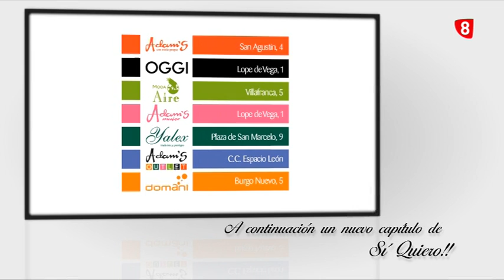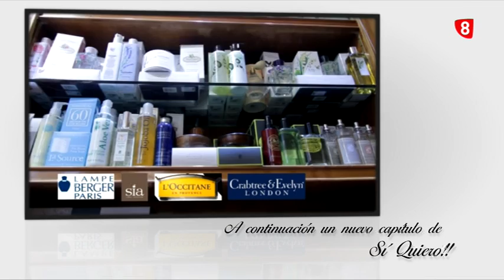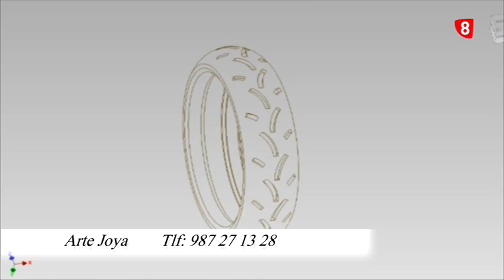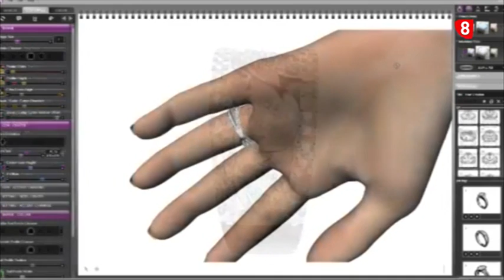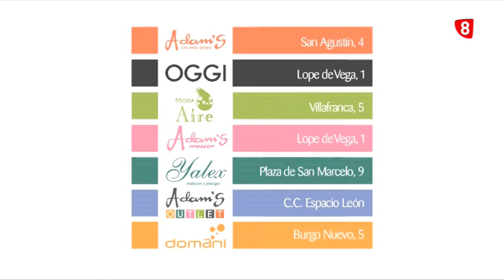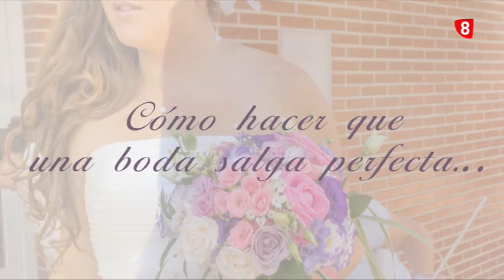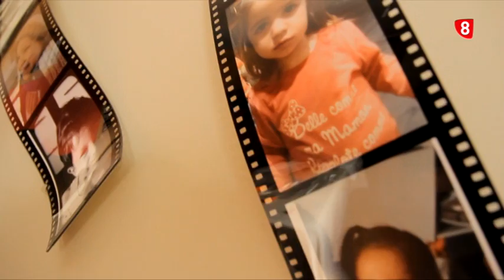SI QUIERO capítulo 3 ANAYS E ISMA (17-11-14)